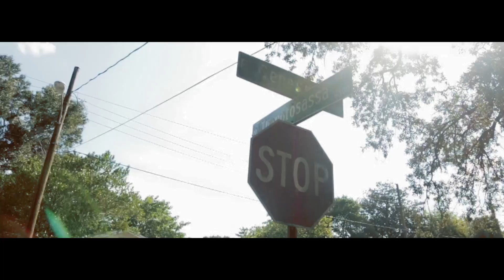Prophit's So Gone Challenge [Official Music Video]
Prophit's Version Of The So Gone Challenge! If You Gone Do It, Do It Right!!

LYRICS:

Prophit's So Gone Challenge

Wake niggas up like a cup of Foldger's, ya luck is over/
My city full of lil puppet soldiers, they clutching toasters/
Like fuck a holster, my blood is colder can't trust a soul bruh/
I'm plucking clovers I need some luck, I been up and sober/
I'm trying to find inspiration I'm hanging up my posters
I cut my grass and saw nuntin but Cobras, can't trust ya motives/
These crackers vultures, they hate my people but love the culture/
Stay in my lane this world way too big to be rubbing shoulders
Refuse to do a feature with niggas ya buzz is local/
I'm in the studio dubbing vocals, my hustle mobile/
Fuck round catch one in ya oval trying to be tough and noble/
Sometimes I wonder if mama know that her son's a mogul/
In VIP wit my loafers all in they fuckin sofa/
So many ups and downs man my life as been such a coaster/
Put all my problems out on the table like cups and coasters/
Fog up the whip on 275 and flush the motor/
Like fuck the joking I'm up and focus, been up promoting/
My lungs are closing from ganja smoking my blunts are potent/
I tried to help'em, looked out for niggas, my arms was open/
Too hard to deal with emotions my love like guns and roses/
My baby mamas can't stand me always had me a plan b/
Was movin grams to invest in family, I kept a whammy/
I folded under the pressure, left and neglected family/
visions of being on television excepting Grammys/
Provide and protect the family
My conscience haunting me, taunting me/
You ever know unless you try it and I was just tryna see/
I cut my dreads because that lion was dyin inside of me/
Slowly became another product of modern society/
Fell out wit niggas can't tell ya if it was them or me/
But fuck it I prefer inner peace smoke on this ten a g/
These niggas hating on me I peep the envy all in ya tweets/
And Facebook statuses, wanna know what my status is, I'm../
Illuminated and I'm laminated
Niggas goofy they just animated/
From the dirty we contaminated
I can't wait to tell the fam I made it/
Never buck a challenge I was nominated
Throwing up my side like I'm nauseated/
From the ghetto I thank god we made
Lookin back like look how far we made it/
Looking round like look what I created
All these niggas tryna be prophit/
sellin product cause i need profit
put some buns on ya seed papi (poppy)
when grown folks talking business you're supposed to mind your business,
why you ease droppin/
[Outro Harmonies]
I've been up, I've been down
Pray this life don't take me under keep my feet on solid ground
I was lost, I've been found
I've been up, I been down